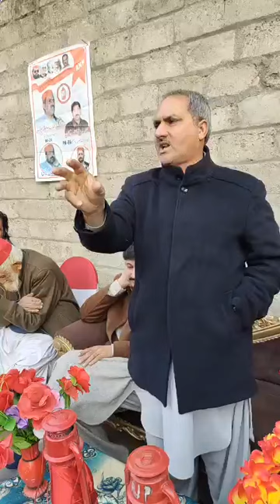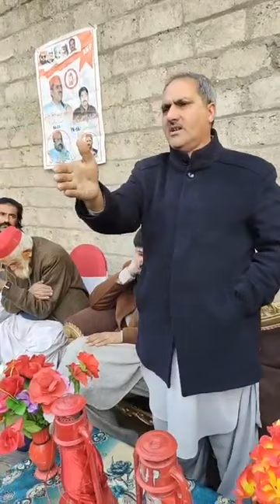Irfan Alam Khan NA24 Candidate Historical Speech at UC MC3 Nusrat zai .25 January 2024